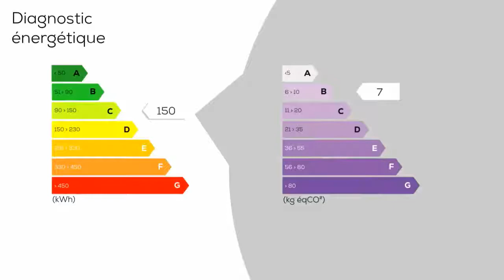A vendre - Maison/villa - Fitou (11510) - 4 pièces - 116m²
A Fitou, village vigneron situé entre Narbonne et Perpignan, accès autoroute à 10 minutes, proche des plus belles plages de Leucate et La Franqui, venez découvrir cette très belle villa en 4 façes de 116 m² habitable, implantée sur un terrain arborée de 645 m² dont un garage. Exposée Sud- Est, comportant de belles prestations, elle est dotée de belles pièces lumineuses, cuisine séparée (possibilité d'ouverture sur le salon), cellier, 2 chambres, un bureau, une salle de bain, une salle d'eau, 2 wc et son spacieux salon séjour très accueillant, dotée d'une cheminée. Une véranda de 22 m², jardin arboré, terrasse de 18 m² et un garage complètent ce bien. Vous profiterez d'une belle vue sur les étangs depuis le jardin et de la garrigue à l'arrière, sans vis à vis. Vous pourrez vous détendre sur la terrasse ou la véranda. Toutes les pièces comportent des portes-fenêtres, puisque cette villa est tournée sur son agréable extérieur. Très bien entretenue que ce soit intérieur ou extérieur. Vous n'avez plus qu'à poser vos valises, un air de vacances vous envahie. A visiter sans plus attendre! Investissement à l'année ou à la location, recherché sur Fitou! La présente annonce immobilière a été rédigée sous la responsabilité éditoriale de Mme Nathalie Auclair (n. auclair@groupementimmo. net ou au 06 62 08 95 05) Agent Commercial Local en Immobilier, Immatriculé au Registre Spécial des Agents Commerciaux R. S. A. C du Tribunal de Commerce de Narbonne sous le numéro : 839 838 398.   - Annonce rédigée et publiée par un Agent Mandataire

DPE : C
GES : B